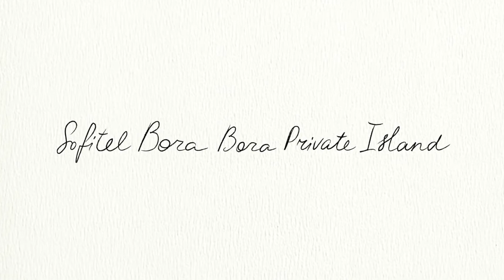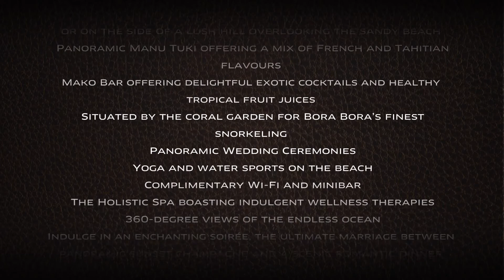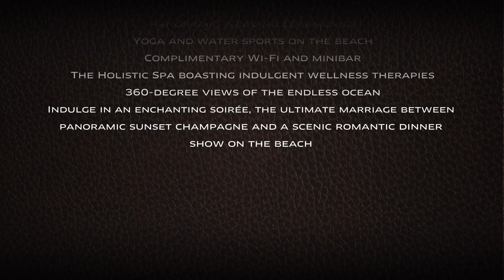Sofitel Bora Bora Private Island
Located on the edge of a beautiful white sand beach, the Marara is located on the main land. 55 bungalows, designed in a contemporary
and colorful style, are scattered on the garden, the beach or the lagoon of the property. Recreational facilities are available at the
Marara, including a sparkling infinity pool, an exquisite spa and a beautiful coral garden ready to be explored.
Hotel recommanded to travels, couple or family.